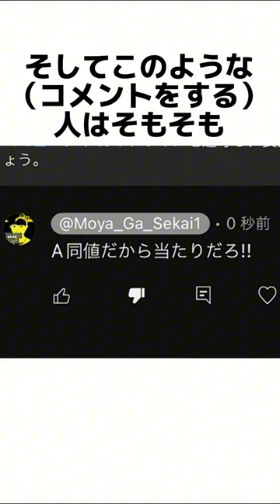【知らないと損!?】プロスピAにおける「同値」の雑学【プロスピA】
🚨10秒評価は"リアタイ"の"12球団オーダー"でハイパー猛者視点での評価なので、僕と意見が食い違えばそこが【猛者との差】です。（訳:1個のネタコンテンツだから楽しく見てくれ）

この企画はOB3弾のラインナップをまだ知らないのに先に30連ガチャをし、そのドキドキワクワクを共に感じる神企画となっております。
【見ずに30連の流れ】
①コメント欄を隠してラインナップを見ずにガチャを30連
②登場した選手でラインナップを確認
③最後に全員でラインナップ確認

↓こちらのリンク↓からLINEに登録してください

このチャンネルでの感想や意見・発言は全て私の完全なる独断と偏見による『ゲーム上の評価』です。現実では素晴らしい選手ばかりであり現実の評価とは異なることをご承知頂いた上でご覧ください🙇‍♂️

【パス公開】洋楽多数！！プロスピ界で1番カッコいい応援歌13選を大公開！【プロスピA】

【動画目次】

【自己紹介】
名前: ☆★はぎ★☆
プロスピ歴: だいたい3年
課金: 去年のセレクションから、気がつけば手元に使用済みリンゴカードの山
好きな選手: スティーブン・モヤ
使用端末: iPad Pro11インチ

【実績】
スピリーグ2022ロッテ代表
スピリーグ2022ロッテ本戦2位
スピリーグ2022ロッテ予選3位
全国都道府県別対抗e-スポーツ選手権2022オープンの部決勝大会準優勝🥈
全国都道府県別対抗e-スポーツ選手権2022関西代表
スピチャン 2021 準優勝🥈
スピチャン2020中部近畿予選　3位
スピチャン2020中部近畿本戦　Best8
スピリーグ2021 スワローズ予選2位
スピリーグ2021 スワローズ本戦4位
第3回タイブレーク杯　4位
第1回テクニカル杯　6位
第4回テクニカル杯　14位
ダルビッシュ杯　27位
スピチャン記念大会　50位
第3回オースルター杯　32位
第3回テクニカル杯　42位